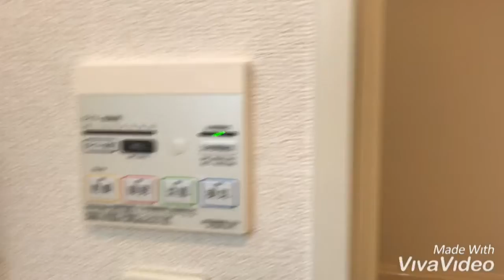奈良県橿原市で賃貸をお探しの方は【ならすも】アンベリール(1F)☆新ノ口駅☆１Ｋ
新賀町の築浅１Ｋハイツ☆大東建託施工です!(^^)!築浅１Ｋハイツが空いてきました☆設備も追い焚き・浴室乾燥機・エアコン・温水洗浄便座等、充実しています！！